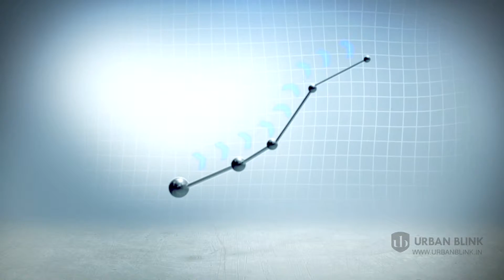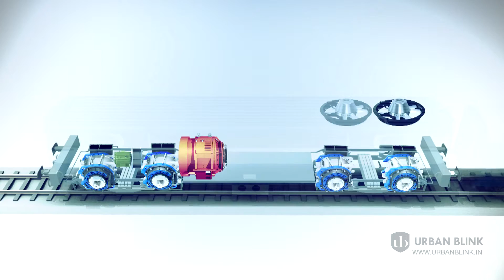Saini Electrical - Corporate video production company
HIRE US RIGHT NOW!

Corporate Video for Saini electricals
Produced By Urbanblink FIlms